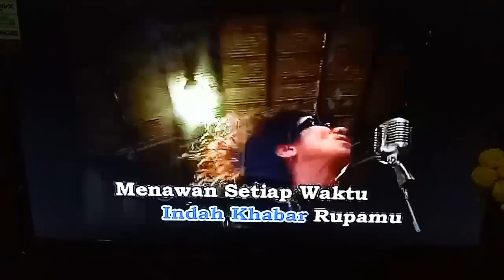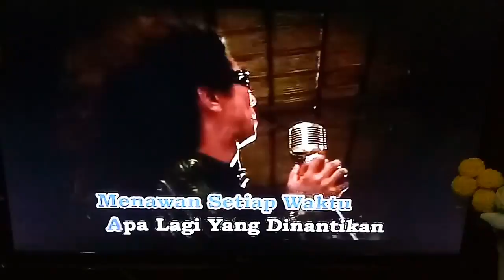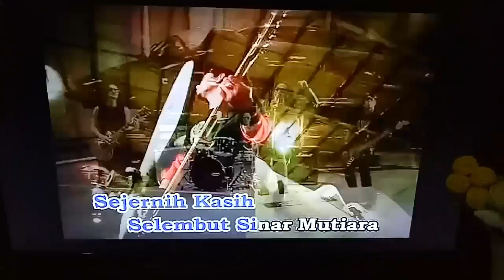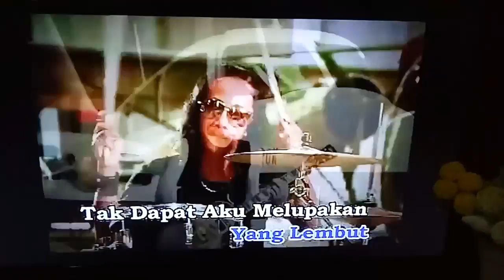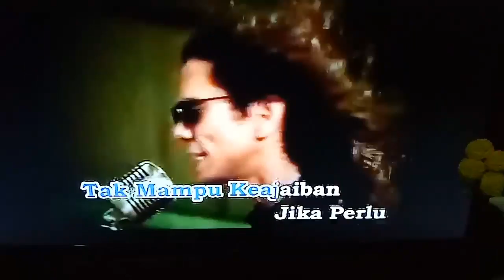🌹🎸 XPDC : CURAHAN RASA 🎸🌹